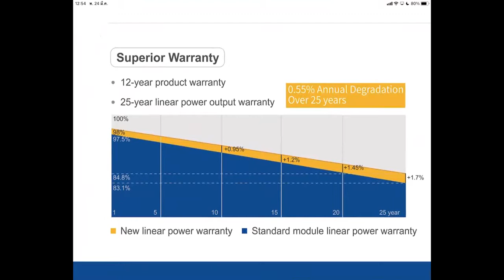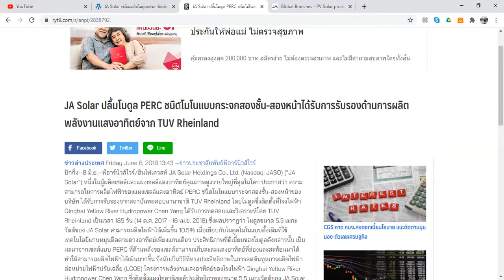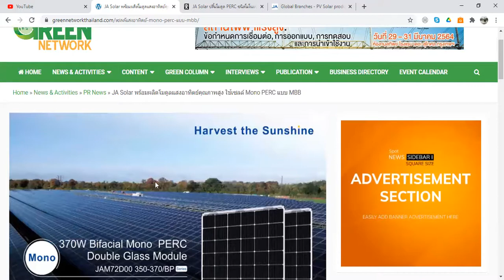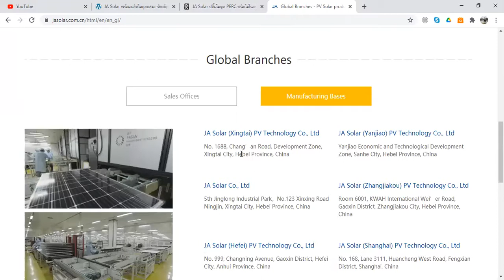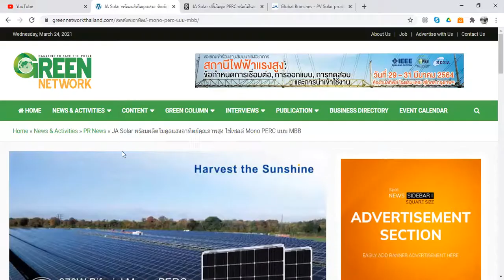Zoomรีวิว JA Solar Thailand ประเทศไทย สเปกแผงSolarCell ที่ทีมงานวิศวกรจีนแนะนำ ดีจริงหรือไม่?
JA Solar กลายเป็นบริษัทแห่งแรกในโลกที่สามารถผลิตเซลล์และโมดูล Mono PERC แบบ MBB ประสิทธิภาพสูงปริมาณมาก โดยใช้เวเฟอร์แบบโดปด้วยแกลเลียมได้ ? เด่วมีโอกาสจะไปเยี่ยมชมโรงงานนำเข้ามาจำหน่ายในไทยและอาเซียนนะครับ